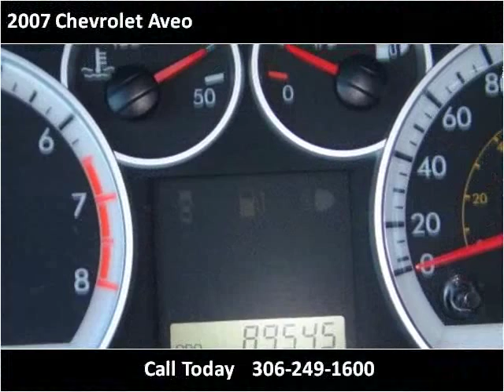2007 Chevrolet Aveo Used Cars Saskatoon SK